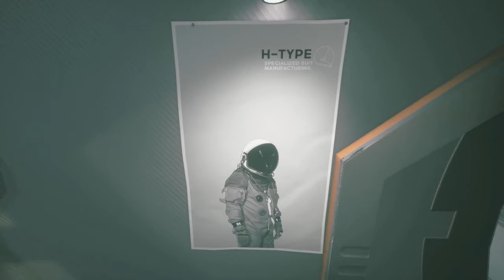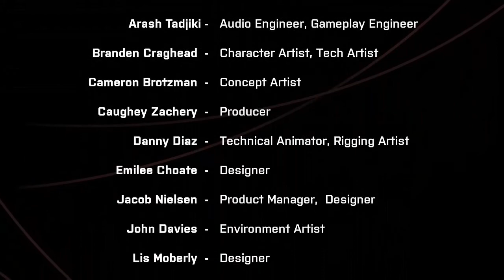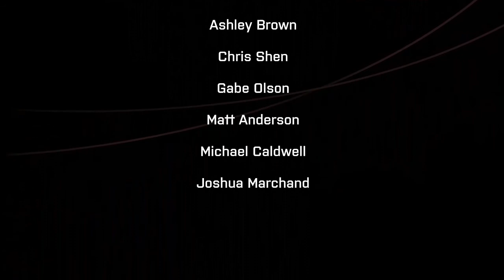Space Horror [We Went Back]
Another Horror game... Don't know why I do this to myself